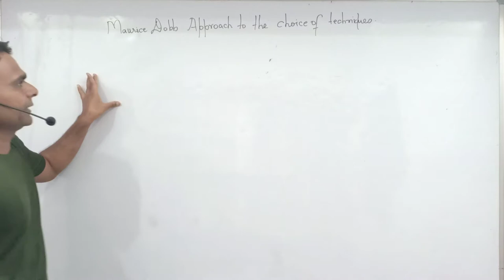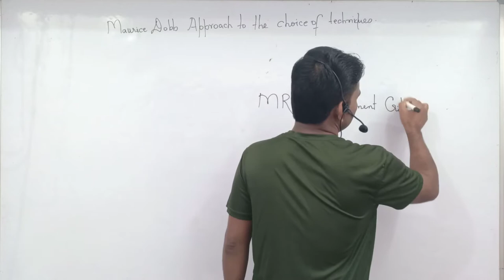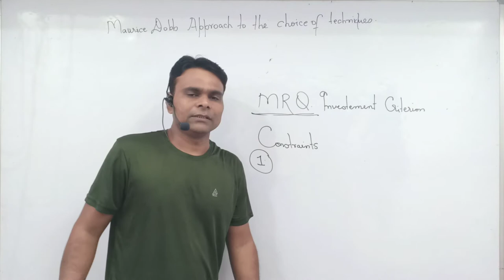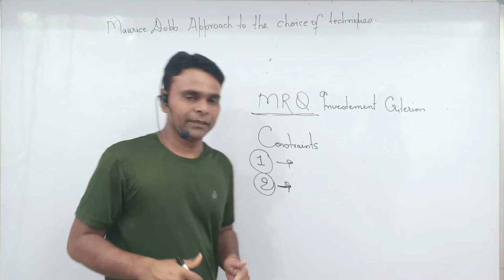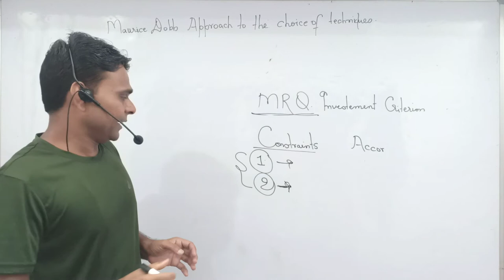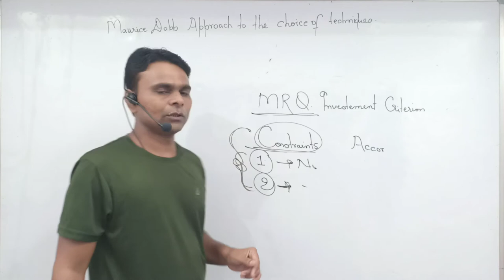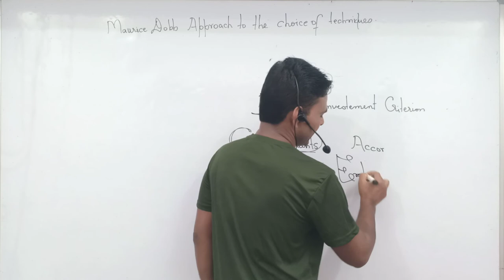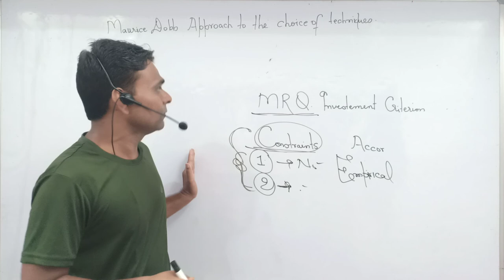Maurice Dobb' S Approach To Choice Of Techniques#MEC-004#Investment Criterion#IGNOU MA ECONOMICS#.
Please Help us Financially For better growth of Our channel ECONOMICS STUDY POINT And Motivating us Through Google Pay , Phone Pay Or Paytm on this number

Our channel Link here to click

Under this video I have presented a easy comprehensive and complete explanation for Maurice Dobb'S Approach To Choice Of Techniques, Investment Criterion covering the syllabus of MEC-004 Economics Of Growth And Development IGNOU MA ECONOMICS.

Thanks 😊.